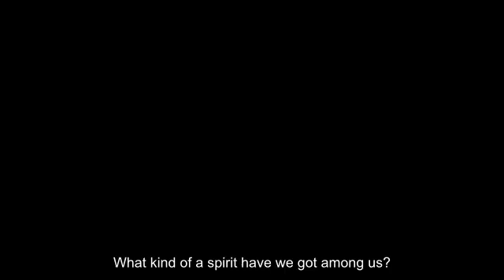It’s hard, but it’s the Truth | William Branham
Let me tell you. I’m not criticizing you, my sister. But don’t the Holy Spirit teach you different? If it doesn’t, I’m afraid you didn’t get the Holy Spirit. That’s right. The Holy Spirit is not “shouting.” The Holy Spirit is not “dancing in the Spirit.” The Holy Spirit is not “speaking in tongues.” The Holy Spirit is righteousness. God, give us a Holy Ghost revival of God-sent righteousness. 41 Don’t you realize that when you dress yourself like that and walk down the street, and men looks at you in the wrong way, that at the Judgment…You may be as pure as a lily, before your husband. But, at the Judgment, you’ll be guilty of committing adultery with the guy that you’ve presented yourself to. 42 No wonder it’ll make a person blush! No wonder! What does it do to God? When, the Bible said, in the beginning, that, “It grieved Him, that He made man.” It grieved the heart of God, when He looked upon them in the days before the antediluvian destruction, that He ever made a man. What happened? “The sons of God saw the daughters of men was fair.” It was a perversion. It was a sex mix-up. It was that thing that drove the children of God from the garden of Eden. It was that thing that drove God’s judgment, to bring peace upon the earth. It was that thing that caused them destroyed. It was that same mixing up, between women and men, that caused Sodom and Gomorrah to sink in the bottom of the Dead Sea. 43 It was told by the prophets. It was told by the Lord Jesus, that, “As it was in those days, so will it be before the Coming of the Son of God.” We look today, and see that the church is taking its pattern not out of Bible, out of Ruth and out of Naomi, and out of Sarah and the ones in the Bible. But they’re patterning, even the women of the church, after Hollywood and the very drags of the devil.
   56-1125E - A Blushing Prophet
   Rev. William Marrion Branham